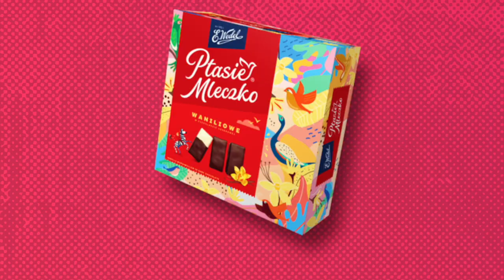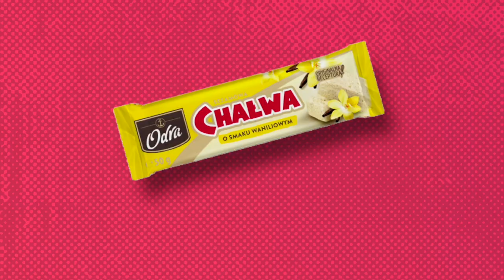ODGADUJEMY SŁODYCZE NA ŚLEPO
⚡️ Wielki pojedynek o który nikt nie prosił ale każdy potrzebował! Razem z Gromim zmierzymy się o tytuł mistrza słodyczy! 🍭

⚡️ Jaki to słodycz? Kinder Bueno? Chałwa? Grzesiek? Challenge będzie polegał na tym że dostaniemy słodycz a naszym zadaniem będzie rozpoznanie go na ślepo. Wyzwanie wygra osoba, która szybciej odgadnie więcej słodyczy! Sprawdzimy kto jest królem słodkości!  🤴